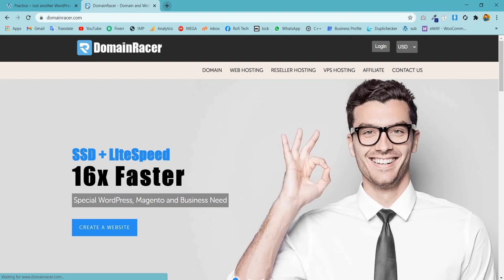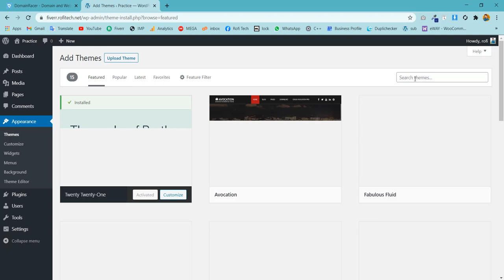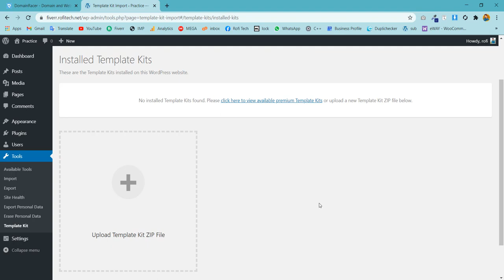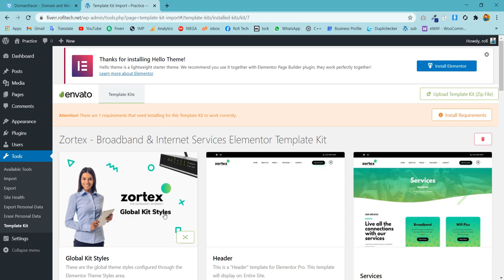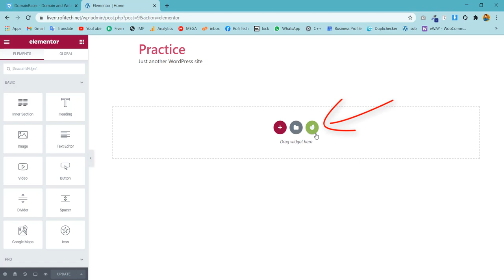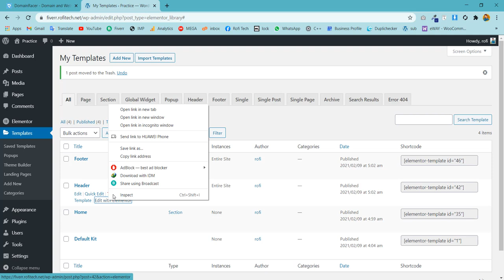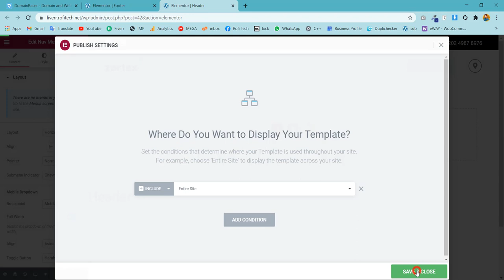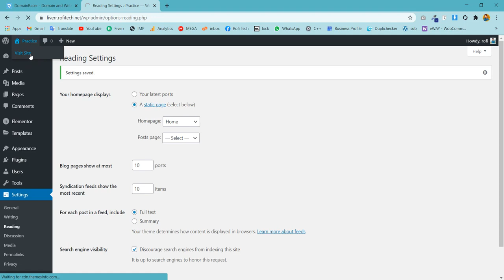How to create a broadband internet service providing website free with WordPress | Rofi Tech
In this tutorial, I'll teach How to create a broadband internet service providing website free with WordPress and how to install WordPress templates.